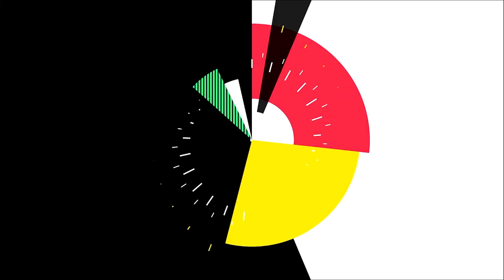ଆମେଥିରୁ କାହିଁକି ନାମାଙ୍କନ ଭରୁ ନାହାନ୍ତି Rahul Gandhi? ଅସନ୍ତୁଷ୍ଟ ନେତା ଗଛରେ ଝୁଲିବାକୁ ଉଦ୍ୟମ || Congress